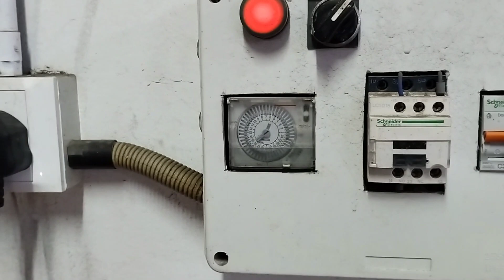PAG INSTALL NG BAGONG ILAW AT POWER OUTLET